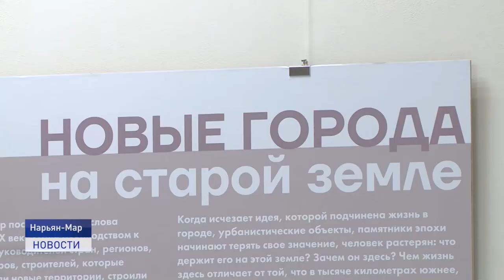Новые города на старой земле.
Международный&nbsp;проект представил выставку, показывающую проблему идентичности территорий и проявления прошлого в современности. Какие работы были представлены в творческом пространстве, расскажет Василий Хатанзейский.